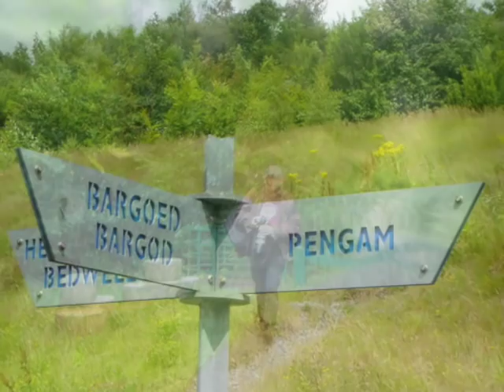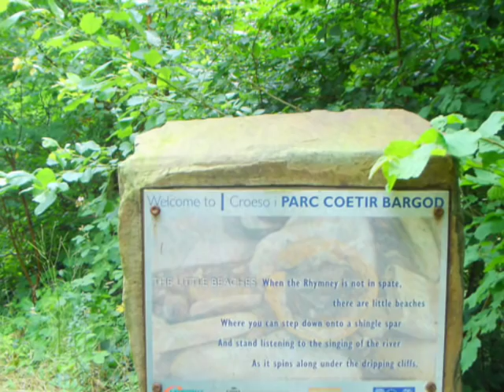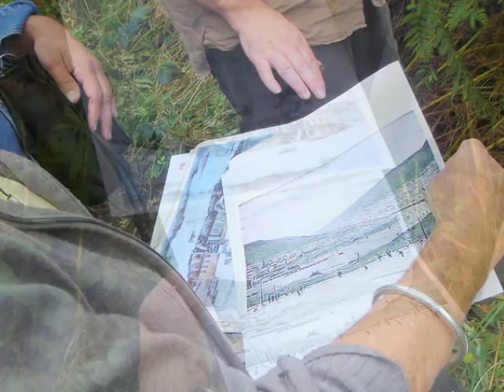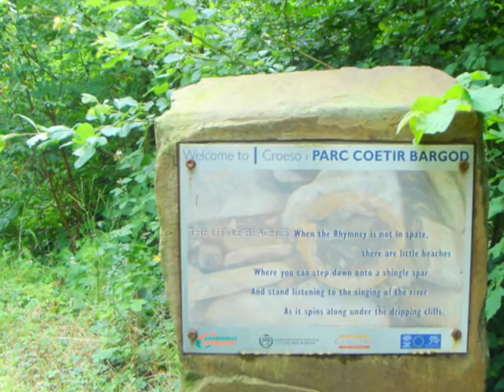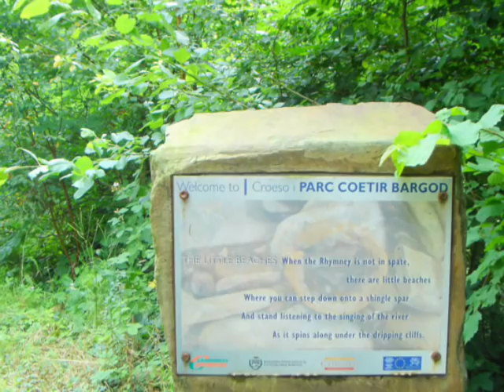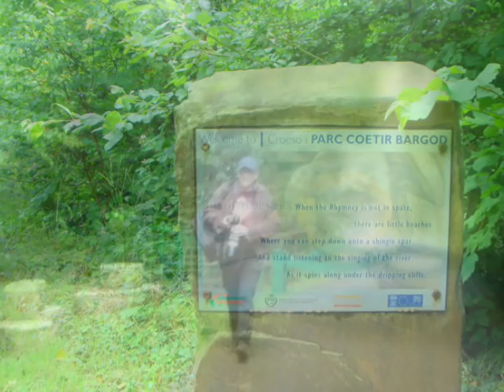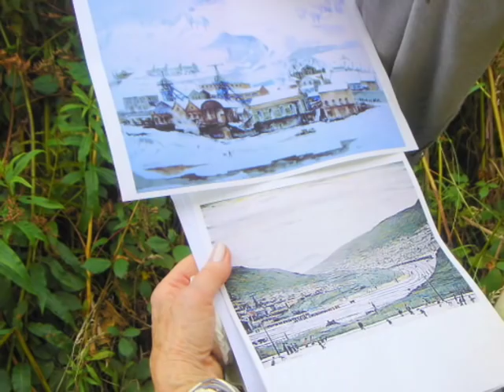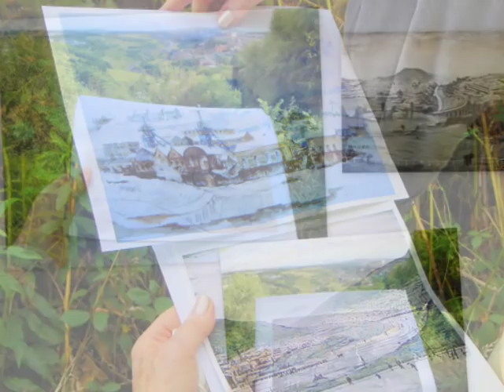L S LOWRY & Industrial South Wales | BBC Radio Wales, 2007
L S LOWRY & BARGOED | John Wilson

In July 2007 I participated in a BBC Radio Wales programme *Inspired*, discussing L. S. Lowry's paintings of the South Wales industrial landscape in the 1960s.

Broadcast on Mon 27 Aug 2007, the radio programme is reproduced here with permission of BBC Radio Wales.

We conducted a series of interviews on location at the site where Lowry produced a number of studies for his 1965 painting Coal Tip, Bargoed.

Perspectives on Lowry's South Wales experience are provided by:
* Martin Bloom, the son of Lowry's patron Monty Bloom - a business man from Ebbw Vale, who moved up North and became close friends with Lowry, and who regularly brought Lowry to South Wales where the artist immersed himself in painting and discovered a new fresh vision for his work in the South Wales coalfield landscape;
* art historian John Wilson;
* and artist Valerie Ganz, whose celebrated work has engaged with the South Wales Coalfield and in particular Six Bells, Abertillery.

The interviewer is Welsh poet Paul Henry, whose sensitivity to Lowry and his South Wales landscape experience led to a creative interview process.

This video clip consists of the BBC Radio Wales broadcast; together with photos taken on location at Bargoed - a landscape of regeneration, with the construction of the new by-pass road.

Related

* The Poetics of Place | John Wilson, Guest Curator | Newport Museum and Art Gallery | Curatorial Essay

* Paul Henry | Paul Henry is one of Wales's leading poets. The author of five collections of verse, he has read at festivals across the UK and Europe. Originally a songwriter, Henry has guest-edited Poetry Wales and is a popular Creative Writing tutor. He recently presented the 'Inspired' series of arts programmes for BBC Radio Wales.